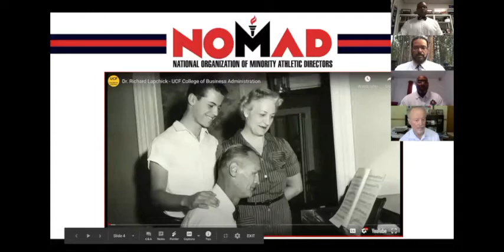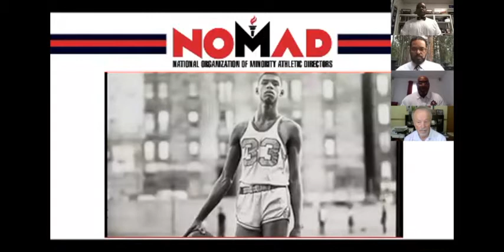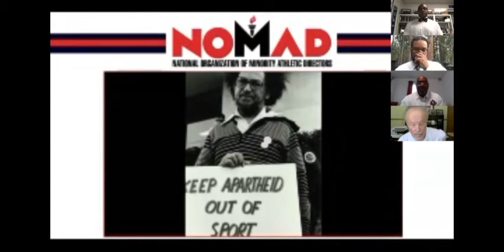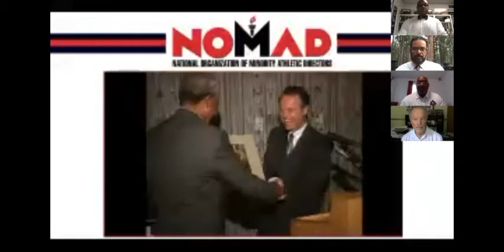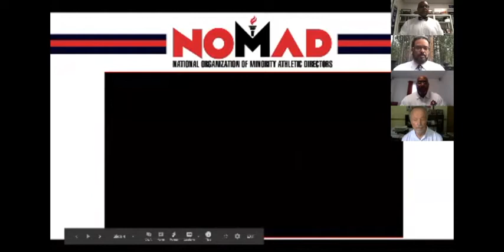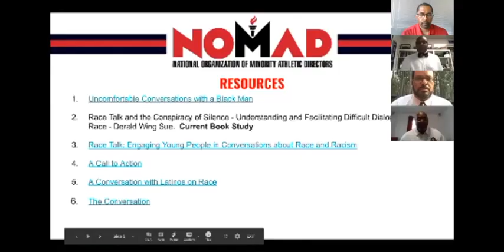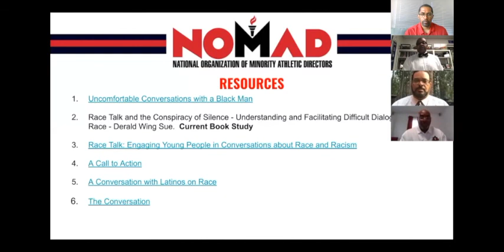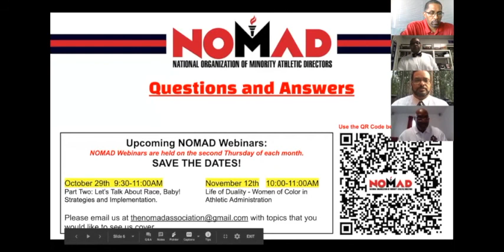NOMAD Webinar #3 Let’s talk about Race Baby! (Part One)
Let’s talk about Race Baby! The Collective Responsibility on Discussing Race with your Student Athletes and Coaches (Part One).
Featuring Dr. Richard Lapchick Founder and Director of The Institute for Diversity and Ethics in Sport (TIDES)